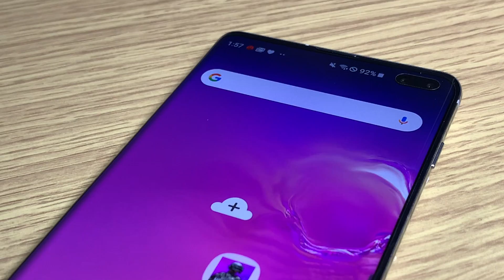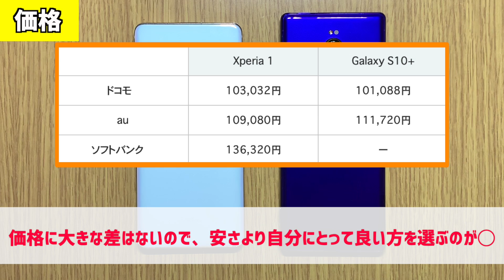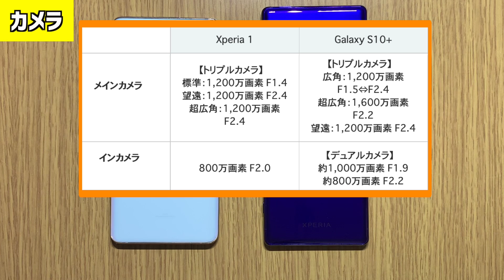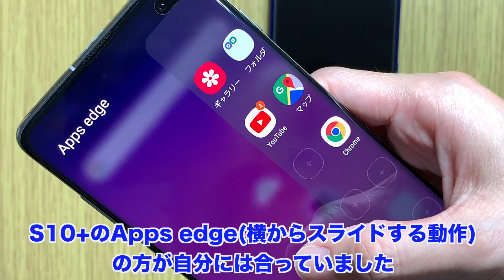【どっちを買うべき？】Xperia1とGalaxy S10+を実機比較してみた【スペック・カメラ・価格】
Xperia1とGalaxy S10+を実機比較！どちらを買うべきなのか、スペック・カメラ・価格等比較してみました。

【Xperia 1まとめ】
▶6.5インチ有機ELディスプレイ搭載
▶アスペクト比21：9の超縦長スマホ
▶4K HDR OLED仕様
▶電源ボタン一体型の指紋センサー搭載
▶CPUは、Snapdragon855を搭載
▶RAM（メモリ）は、6GB搭載
▶トリプルカメラ搭載⇒12MP(標準)+12MP(超広角)+12MP(望遠)
▶IP68規格の防水防塵対応
▶カラーラインナップにパープルが復活！

【Galaxy S10+ まとめ】
▶6.4インチQuad HD+ Dynamic AMOLEDディスプレイ搭載
▶スマートフォンでは初となるHDR10＋に対応
▶超音波指紋センサーを直接スクリーンに搭載
▶CPUは、Snapdragon855 / Exynos9820を搭載
▶RAM（メモリ）は、8GB
▶トリプルカメラ搭載⇒16MP(ウルトラワイドカメラ)+12MP（広角カメラ)+12MP(望遠カメラ）
▶One UIスマートフォン（よりシンプルに直感的に利用可能）